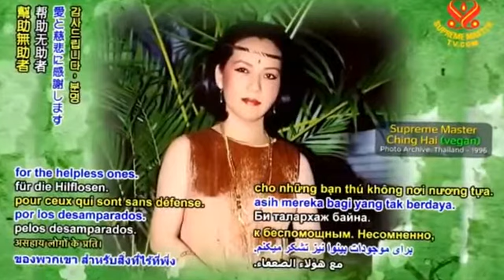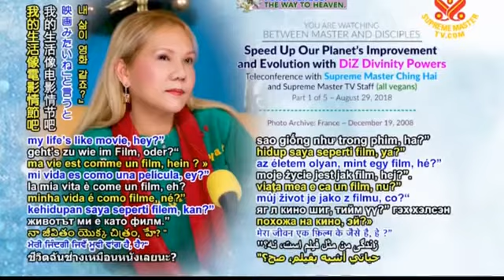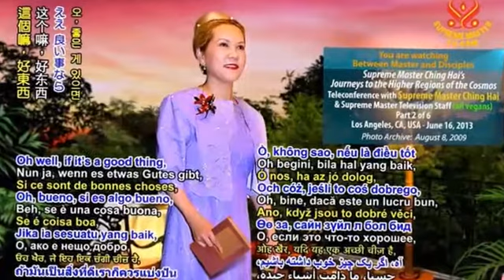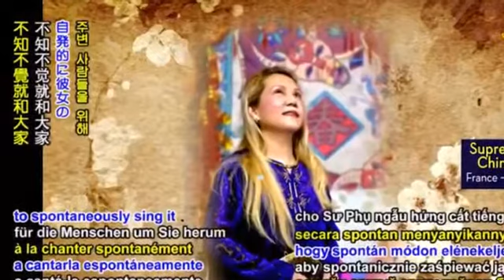Thương Nhau Đi - Thanh Hải Vô Thượng Sư